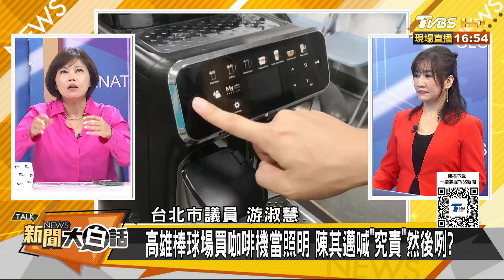陳其邁出事竟揭發陳菊弊端？賴清德保陳宗彥怕醜事曝光？ 新聞大白話 20240817